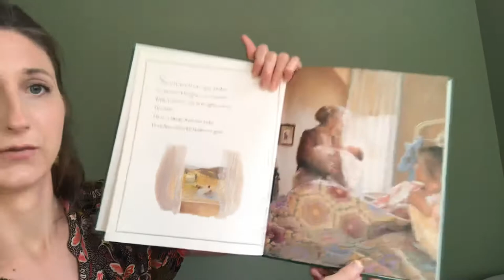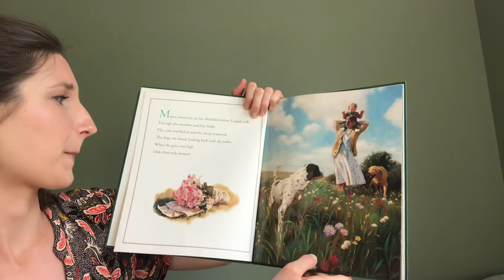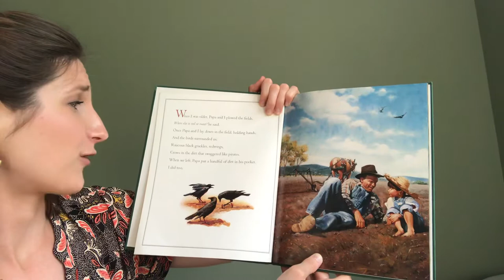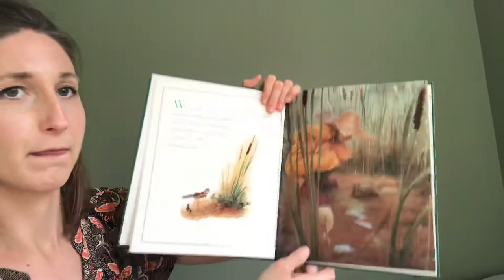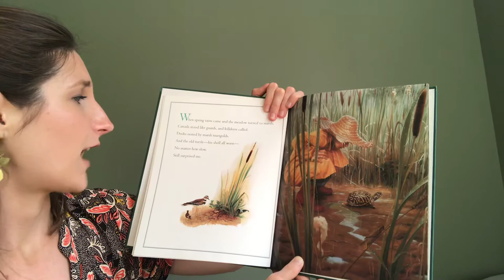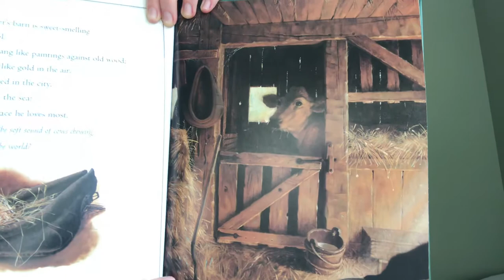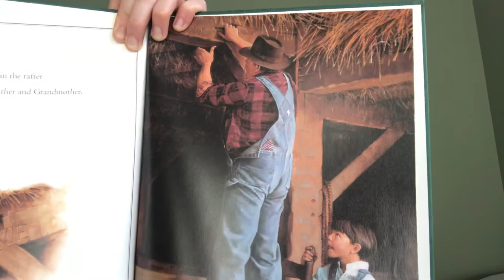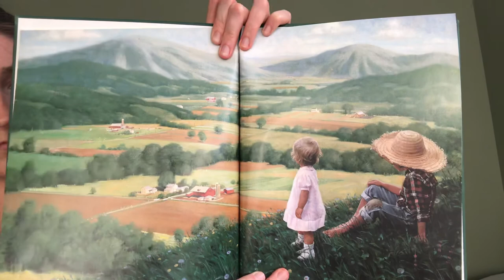All The Places to Love - Patricia MacLachlan